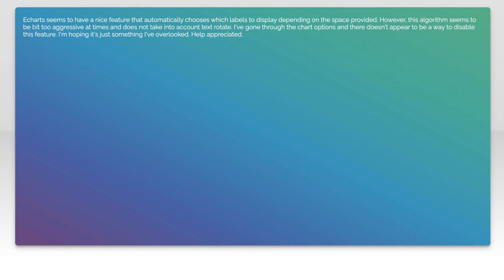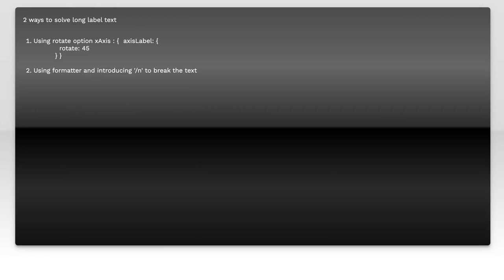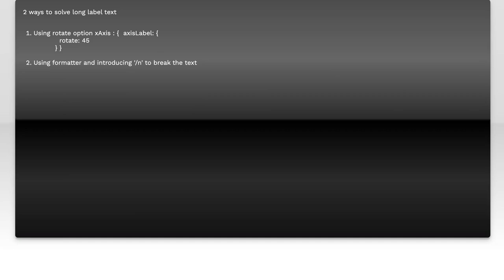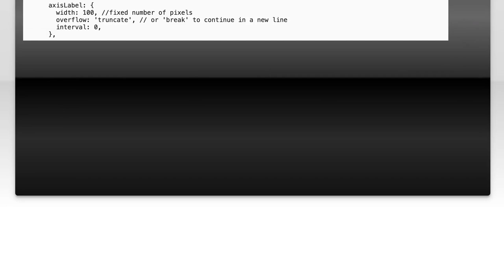How to Display All Axis Labels in ECharts: A Complete Guide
In this video, we delve into the powerful data visualization library ECharts, focusing on a common challenge faced by many users: displaying all axis labels effectively. Whether you're creating intricate charts or simple graphs, ensuring that your axis labels are clear and readable is crucial for conveying your data accurately. Join us as we explore step-by-step methods to enhance your ECharts visualizations, making your data presentations more impactful and informative.

Today's Topic: How to Display All Axis Labels in ECharts: A Complete Guide

Related to: echarts, axislabels, displayaxislabels, echartstutorial, datavisualization, javascriptcharts, chartinglibrary, completeguide, echartsguide, axisformatting, datarepresentation, interactivecharts, webdevelopment, front-enddevelopment,